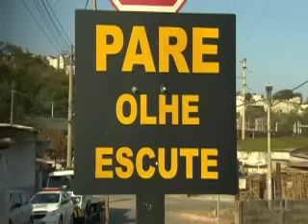Notícias ferroviária e assaltos aliancas